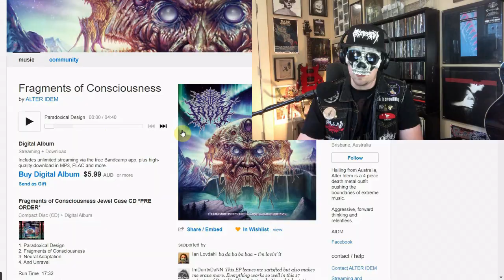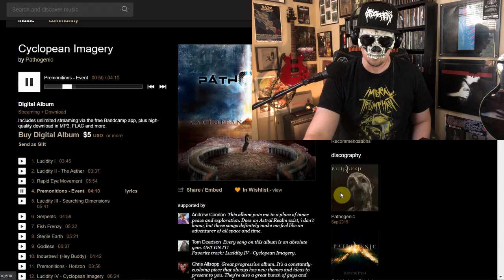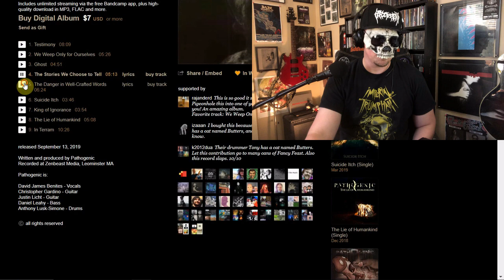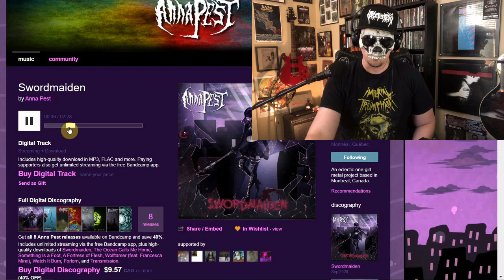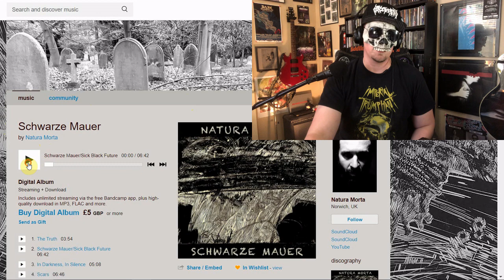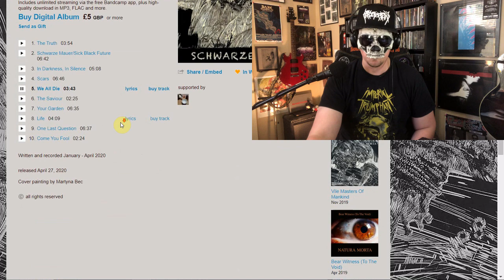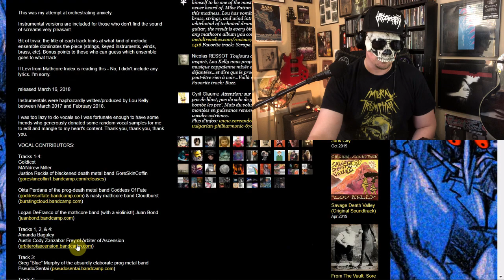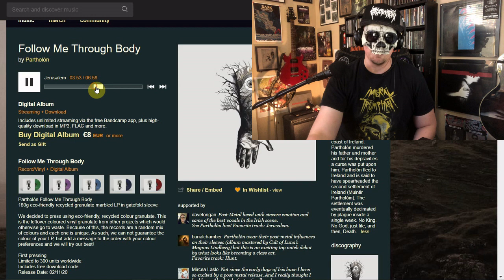The BEST New METAL Albums On BANDCAMP 2020: Pathogenic, 偏執症者, Anna Pest, Lou Kelly, Natura Morta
Sharing more of the best new metal albums on bandcamp best on your requests and recommendations, including one from my latest podcast with Justin of Tallah. All on the cheap and MORE than worth picking up to support these talented artists. This week I review:

Pathogenic - Cyclopean Imagery
Pathogenic - Pathogenic

Anna Pest - Swordmaiden
Anna Pest - The Ocean Calls Me Home

Lou Kelly - Junk City
Lou Kelly - The Vulgarian Philharmonic